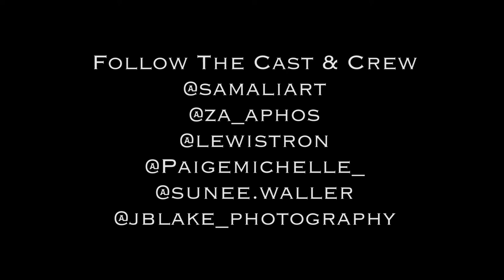Look At Yourself |Short Film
Camera Used To Film This Project
Canon C100